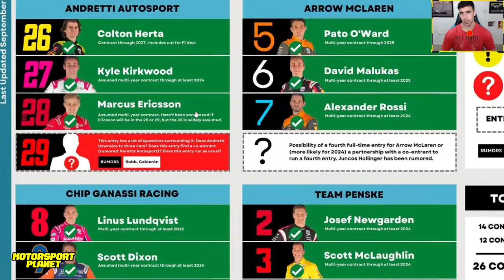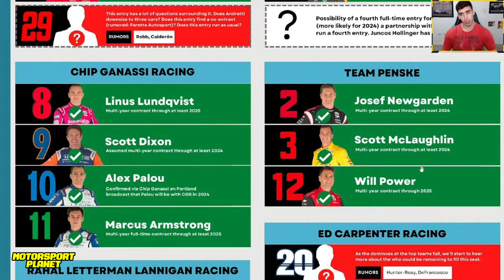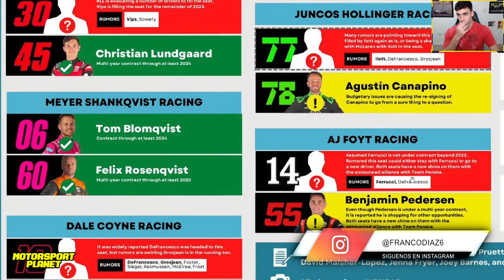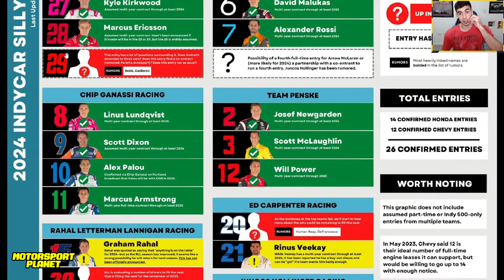🔴SILLY SEASON INDYCAR ♻️ RENUEVA CANAPINO? 🤔 INDYCAR en ARGENTINA 2024 🇦🇷 CALENDARIO y MAS